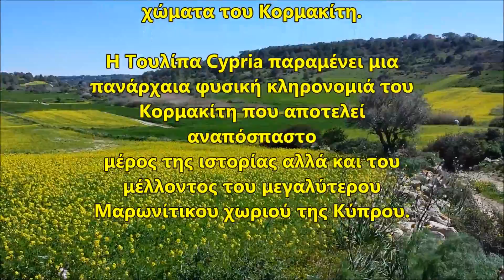H tουλίπα του Κορμακίτη. The tulip of Kormakitis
Welcome to Kormakitis !!!

A cross road of Cyprus history, its culture, its nature and its people.

Tulipa Cypria is one of Kormakitis nature treasures which symbolizes our hope and will, for Peace and Reconciliation. Take a walk in Kormakitis green fields and experience the beauty and the glamor of mother nature. Kneel down and allow your camera’s shutter to be permeated by the magnificent bordeaux color of the Tulip.Take a rest at one of our village restaurants and enjoy the local cuisine. Just call out the expression, ‘’Ana jicán’’ in the local ancient language, Sanna, of the Maronites of Kormakitis, and they will immediately know that you are ‘’starving’’. What will follow, I leave it to your imagination. Extent your stay until the late afternoon hours and you will witness a unique sunset that will rubberstamp the memory of your visit to Kormakitis for ever. Have a safe return home and I am sure that we will see you again in Kormakitis soon, very soon.